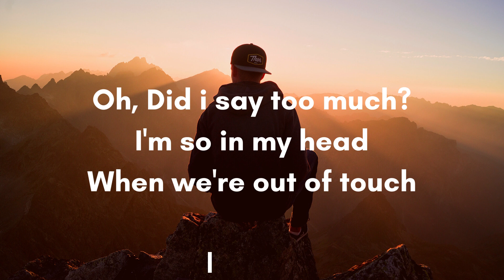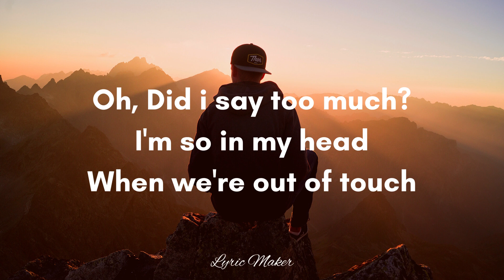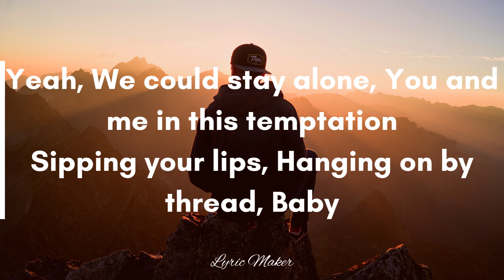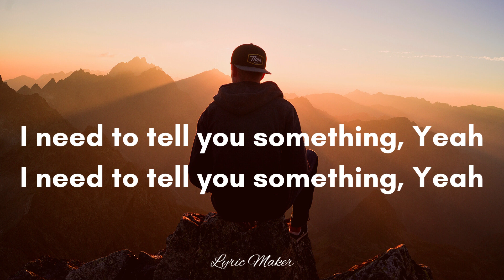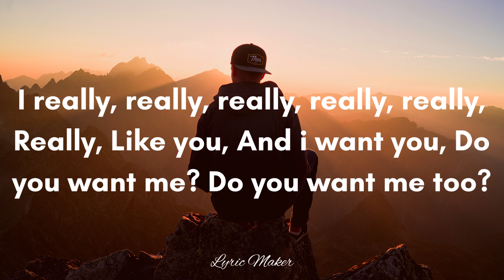Carly Rae Jepsen - I Really Like You (Lyrics)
Photo: Unsplash.com